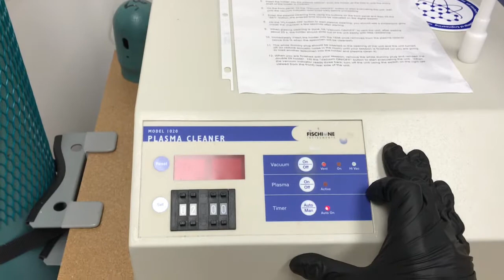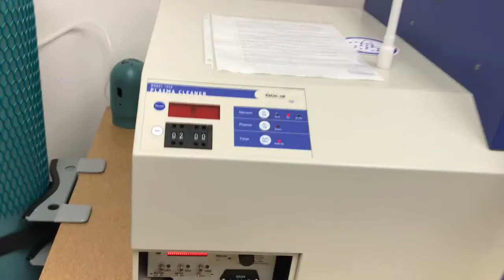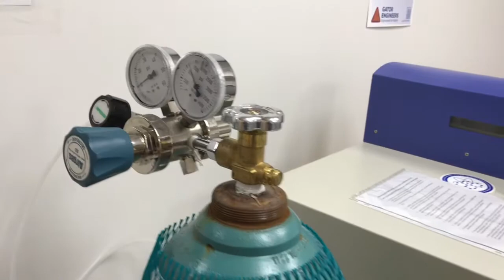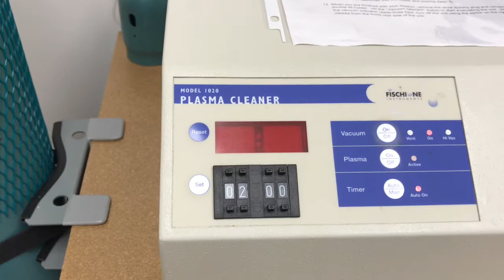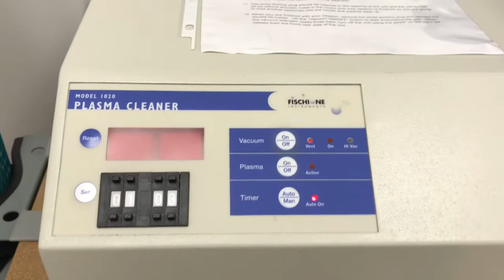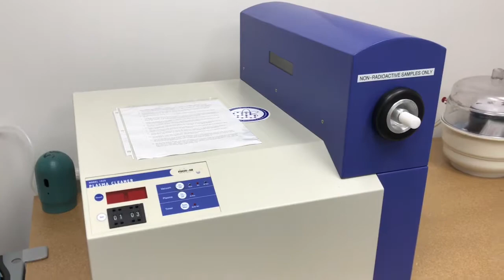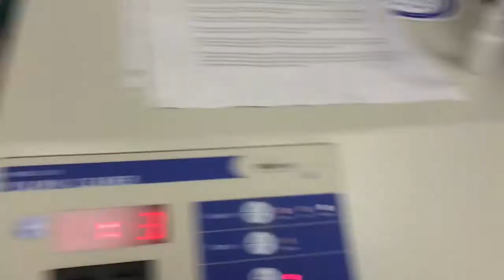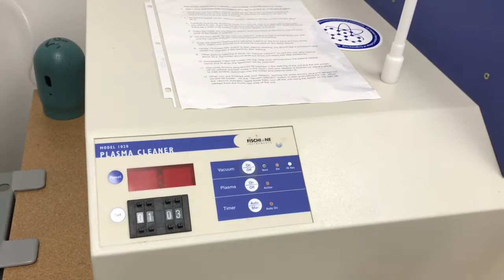Fischione Instruments Model 1020 Plasma Cleaner demonstration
This is a demonstration covering operation of the Fischione Instruments Model 1020 Plasma Cleaner for the purpose of cleaning TEM specimens; performed by Dr. Nicholas Rudawski at the University of Florida.